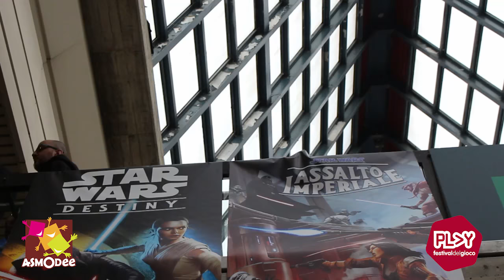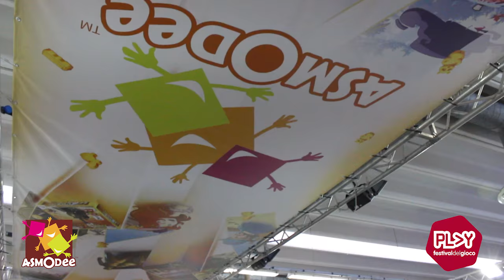Asmodee Italia a Play Modena 2017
Reportage video della partecipazione di Asmodee Italia a PLAY, il Festival del Gioco più amato dagli italiani, svoltosi nel centro fieristico di Modena l’1 e il 2 aprile 2017.